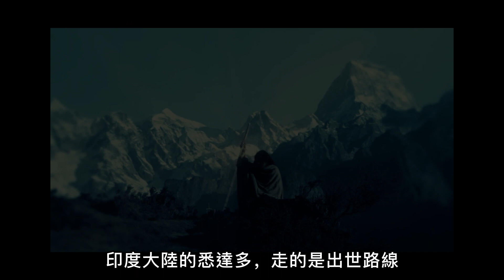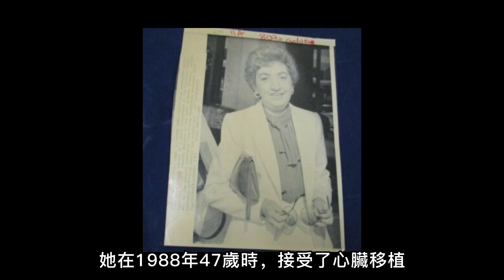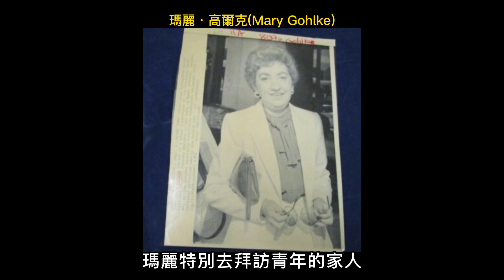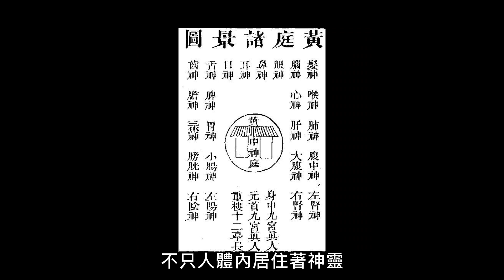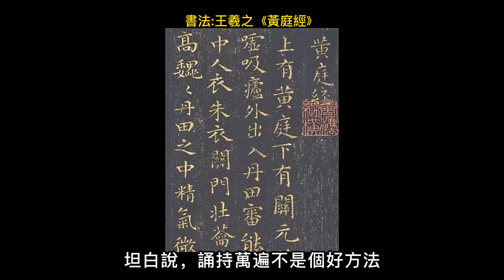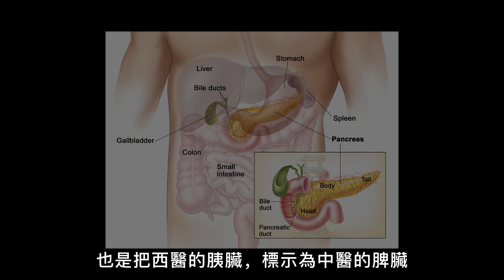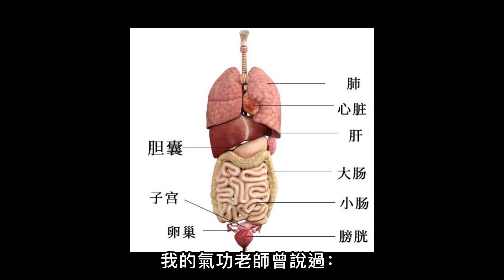內觀雜談(2)道家內觀法門，黃庭經與混元神咒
《太極混元神咒》：
一身之主心元君，左有青龍肝元君，右有白虎肺元君，前有朱雀腎元君，
後有玄武孔元君，好逸好樂脾元君，好遊好放魂元君，好動好靜魄元君，
明之於目眼元君，聽之於聲耳元君，聞之於味鼻元君，好是好非口元君，
好善好惡舌元君。

三十六部陵(齒)元君，山林樹木髮元君， 九江八河腸元君，五湖四海肚元君，
曹溪路上關元君，五臟宮裏膽元君，能浮能沉手元君，能清能濁足元君，
好和好合意元君，太極未判混元君，父母未分氣元君，八萬四千毛元君，
元精元氣神元神，吾心所屬盡歸真，真人煉氣以爲神。

拔斷業根，超出天外，撞出虛空，有難則護，有事來成，如意變化，應侯來臨，
吾奉太極上帝三山九侯先生律令。